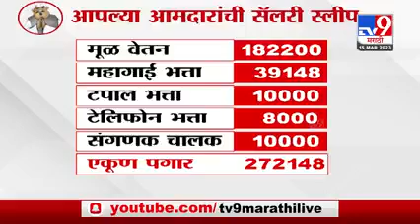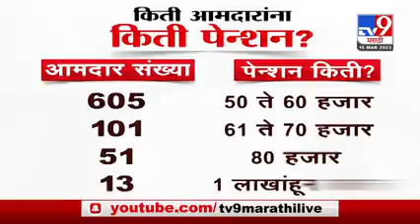मग कर्जमाफीलाच निधी का नाही | karimafi 2022 | 2 लाखावरील कर्जमाफी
शेतकरी मित्रांनो, जिल्हानुसार व्हॉटस् ॲप ग्रुप लिंक

किसान उद्योजक ग्रुप

👇फॉलो/जॉईन करा👇
🔴Important Link:-

नोंद :-
विडिओ मध्ये दिलेल्या माहितीत चुका होऊ शकतात तरी आपणास नम्र विंनती की सदर माहितीची सत्यता संबंधित पोर्टल वर जाऊन तपासावी. चॅनेल कोणत्याही गोष्टीची हमी घेत नाही.